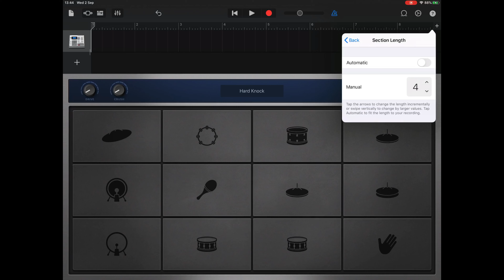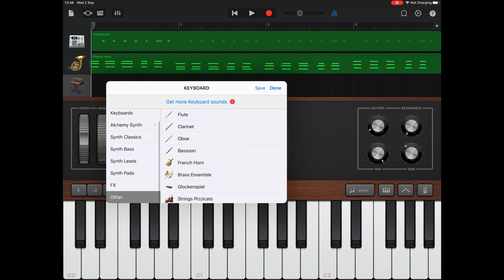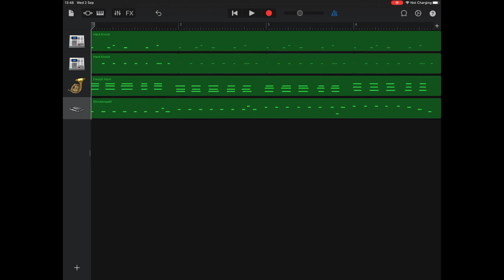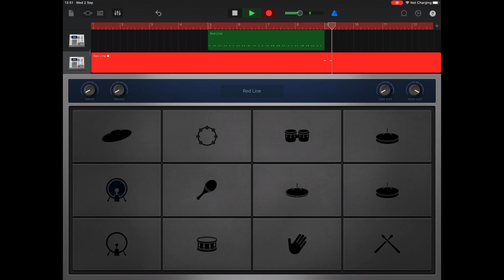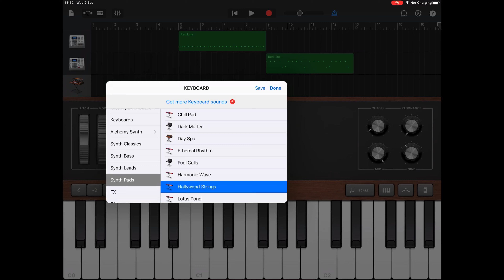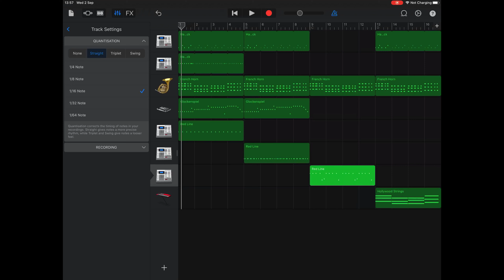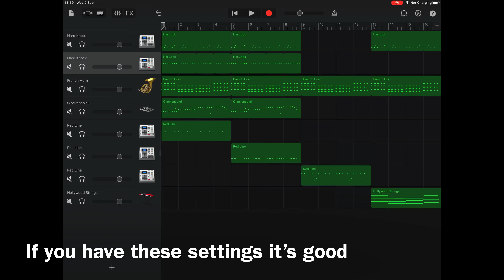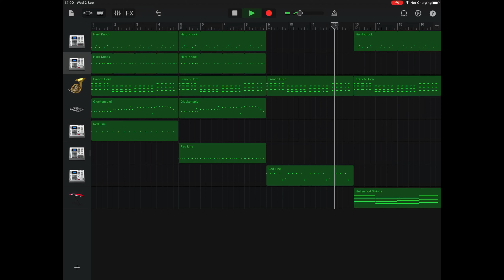How To Make A Beat In GarageBand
App name: GarageBand
Only for iOS

Tempo: 110

A simple beat with a good tutorial!